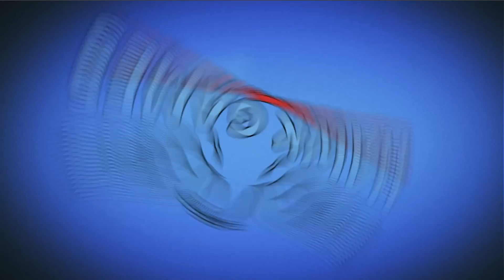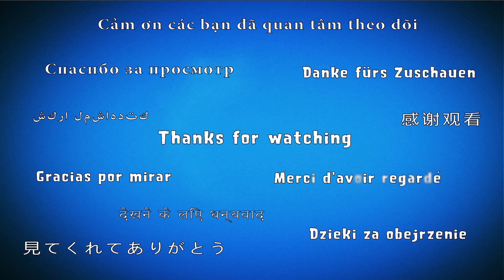Plants vs Zombies Giant Christmas Battle! Giant Plants vs Giant Zombies! [Episode 30]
Plants vs zombies 2009 remake to new 2018 version with big giant zombies - new hack with giant zombies gameplay, walkthrough minigame with a lot of enormous, hudge zombies. Play on iOS, Android or PC. Lets play!

Game: Plants vs Zombies
Platforms: IOS, Android, PC
Publisher: EA - Electronic Arts
Developer: PopCap Games
Video creator: Me (Hawk)
Video concept: Me (Hawk)
Video editing: Me (Hawk)
Softwares: Bandicam, Sony Vegas Pro & Adobe.